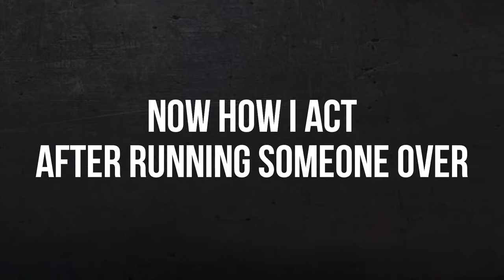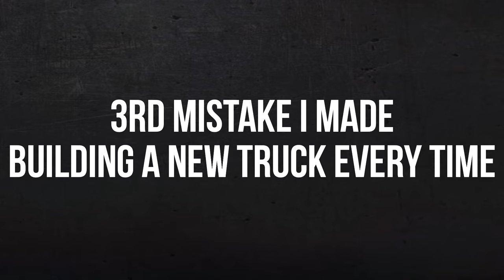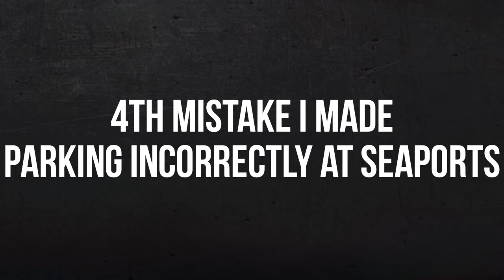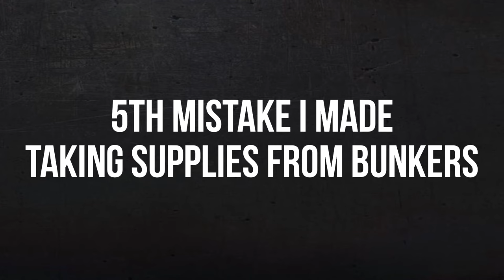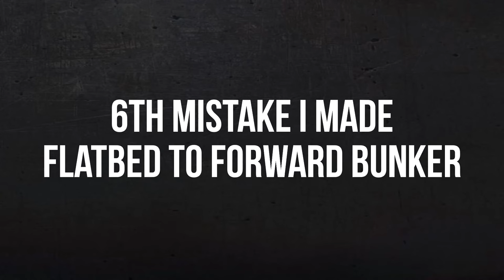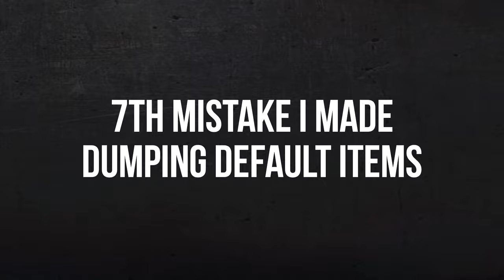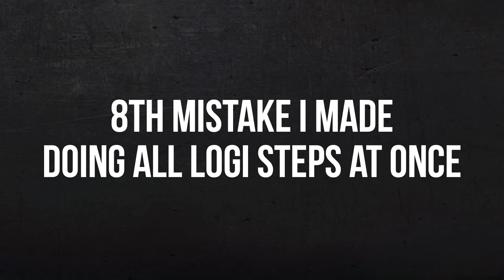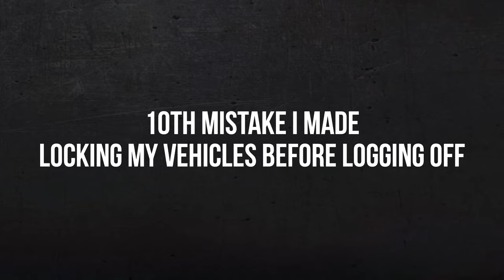Top 10 Logi Mistakes New Players Make In Foxhole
During this video I go over the top 10 mistakes I made as a new logi player in Foxhole. I've noticed a lot of these are similar mistakes other logi players make when they first start playing as well.

All information is from war 103.